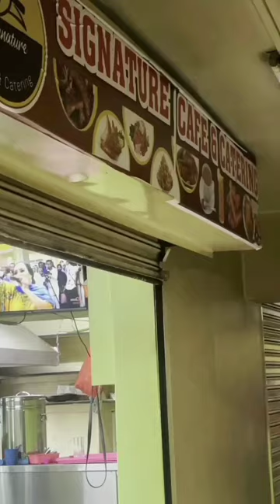WHO IS THIS MAN 😂😂